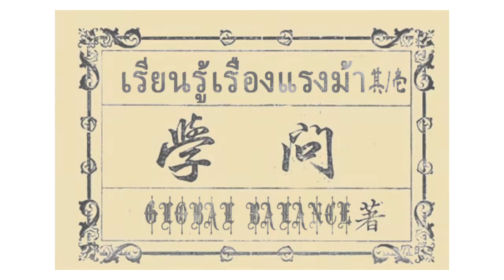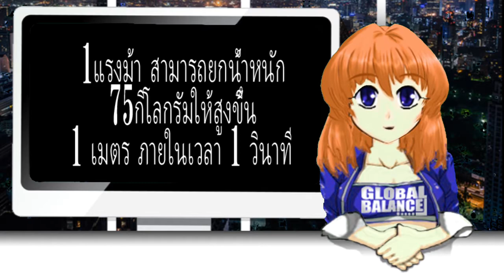แรงม้า 1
สวัสดีค่ะ วิดีโอนี้จะนำทุกท่านเข้าสู่การเรียนรู้เกี่ยวกับรถยนต์ เรามาเรียนรู้ไปพร้อมๆกันนะคะ ในชีวิตประจำวันเราต่างก็พบเห็นรถยนต์ ขับขี่รถยนต์ แต่เคยคำนึงถึงเรื่องแรงม้า รวมถึงแรงทอร์คหรือแรงบิด (Torque) กันบ้างไหมคะ คิดว่าหลายๆ ท่านอาจจะเข้าใจแต่ไม่ได้คำนึงถึงเรื่องนี้สักเท่าไร
รถยนต์นั้นมีทั้งเรื่องไอเสีย แรงม้า แรงบิด และอีกหลายๆอย่าง สิ่งที่จะพูดถึงต่อไปนี้ นั่นก็คือ แรงม้าหมายถึงอะไร เราจะย้อนกลับไปในช่วงศตวรรษที่ 19 ซึ่งรถจักรไอน้ำถูกคิดค้นขึ้นมาในช่วงนั้น แทนที่รถม้าที่ใช้กันมาก่อนหน้านี้และเป็นที่มาของการใช้หน่วยวัดเป็น “แรงม้า (Horse power)” ซึ่งเจมส์ วัตต์ (James Watt) ได้เปรียบเทียบให้เห็นถึงพลังความสามารถของเครื่องจักรไอน้ำ ซึ่ง 1 หน่วยแรง จะมีกำลังเท่าๆกับม้า 1 ตัว อัตราการทำงานของแรงม้า 1 แรงม้า สามารถยกน้ำหนัก 75 กิโลกรัมให้สูงขึ้น 1 เมตร ภายในเวลา 1 วินาที ยกตัวอย่างเช่น ตึกมหานคร คือ ตึกที่สูงที่สุดในประเทศไทย มีความสูง 313 เมตร ถ้าเรามีเครื่องยนต์ 1 แรงม้า ภายในเวลา 313 วินาที วัตถุที่มีน้ำหนัก 75 กิโลกรัม จะเคลื่อนที่ถึงด้านบนของตึก หากคิดเป็นนาที จะใช้เวลา 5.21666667 นาที หรือประมาณ 5 นาทีนั่นเอง ถ้าเป็น 10 แรงม้า จะใช้เวลาประมาณ 30 วินาที ถ้าเป็น 100 แรงม้า ก็จะใช้เวลาเพียง 3 วินาที แต่น้ำหนักของรถยนต์นั้นคงไม่ใช่ 75 กิโลกรัม รถยนต์แต่ละคันก็จะมีน้ำหนักแตกต่างกันออกไป ซึ่งจะแทนด้วย อัตราส่วนน้ำหนักต่อแรงม้า (Power to Weight Ratio) สำหรับ อัตราส่วนน้ำหนักต่อแรงม้า (Power to Weight Ratio) นั้น จะอธิบายในลำดับต่อไปหน่วยวัดแรงม้า แบ่งออกเป็น 2 หน่วย คือ HP และ PS แรงม้านั้น แบ่งเป็น ระบบอังกฤษ “HP” (แรงม้าแบบอังกฤษ) ส่วนในระบบเมตริก (Metric) คือ “PS” (แรงม้าแบบฝรั่งเศส)